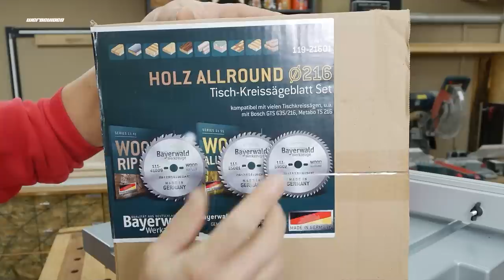Meine Neue Bosch GTS 635 216 Tischkreissäge von GoTools für mein Büro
Die Tischkreissäge Bosch GTS 635 216 für mein Büro ist da.
Es wird ein Frästisch eingebaut und eine Variable Höheneinstellung.

Sägeblatt Set *

Meine Werkzeuge

Akkuschrauber:

Bosch 12 v FC *
Bosch 12 v GSR *
Bosch 12 v GSB *

Messwerkzeug:

T Anreißlineal *
3D Gehrungswinkel *
90° Loch Winkel *
T Loch Lineal *
Bosch Maßband *

Meine Sägen:

Bosch GKT 55 GCE Set *
Bosch GTS 10 XC *
Sägeblatt Bosch GTS 10 XC *
Bosch GCM 12 GDL *
Sägeblatt Bosch GCM 12 GDL *
Stichsäge Bosch GST *
Stichsäge Bosch 12 V *
Stichsäge Blätter fur den Besten Schnitt *

Oberfräsen und Kantenfräse:

Bosch 12 v Kantenfräse *
Tischfräse Triton *
Oberfräse Makita *
Meine Fräser 15 tlg *
Rand und Kanten Fräser Set *
Plan Fräser Wendeplatten *

Schraub und Einhand-Zwingen
Bessey Korpuszwingen *
Bessey Kliklamp *
Bessey EZR Tischzwinge *
Bessey EZL *
Bessey Band Spanner *
Bessey Rohrschraubzwinge *
Bessey Schraubzwingen Aufsatz VDA *
Bessey GZ *

Weitere Maschinen

Bosch 12 v Winkelschleifer *
X Lock Winkelschleifer *
Mirka Deros Exenter Schleifer *
Teller Schleifer *
Oszilierender Bandschleifer *

bekomme ich von dem betreffenden Online-Shop oder Anbieter eine Provision. Für dich verändert sich der Preis nicht.